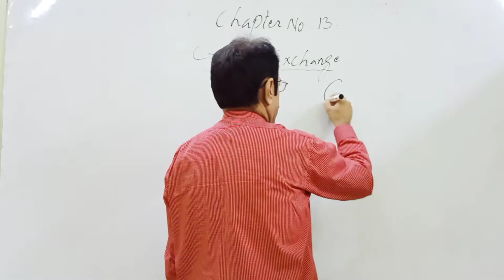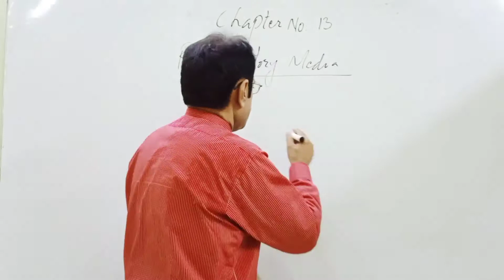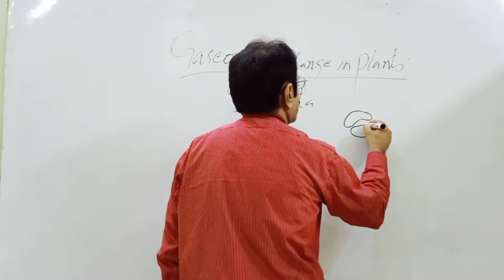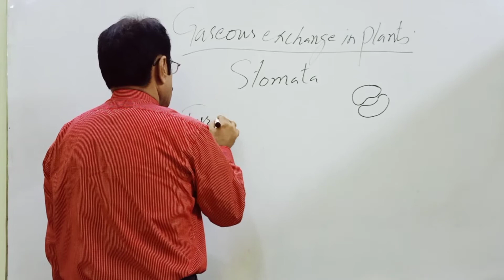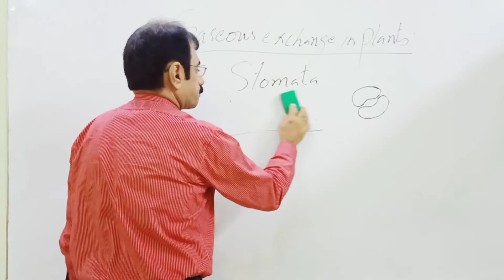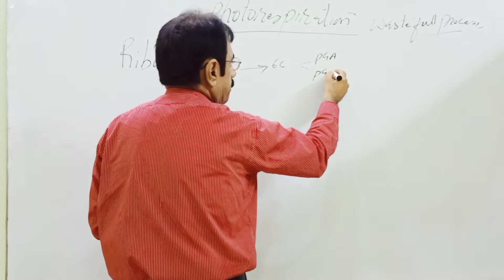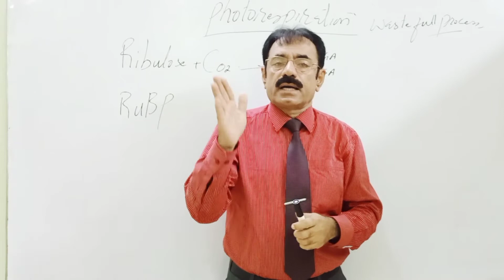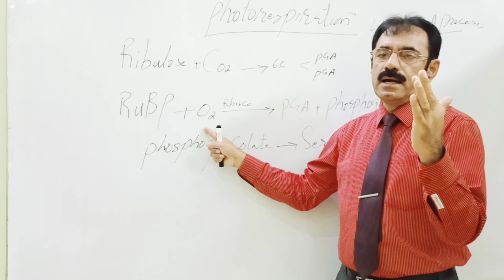biology 1 y ch 13 lect 87